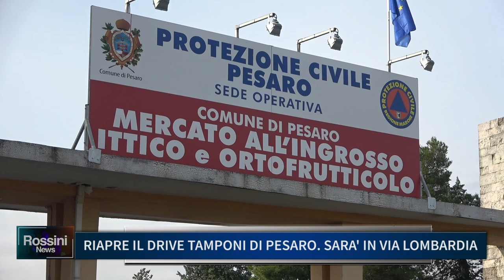RIAPRE IL DRIVE TAMPONI DI PESARO, SARA' IN VIA LOMBARDIA